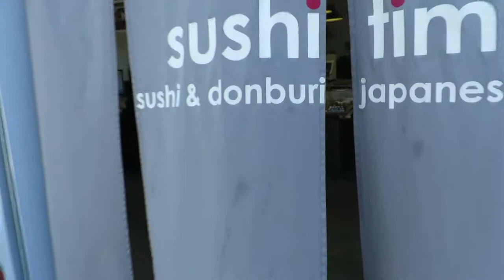I LOVE JUMPING FROM THE ROCKS!